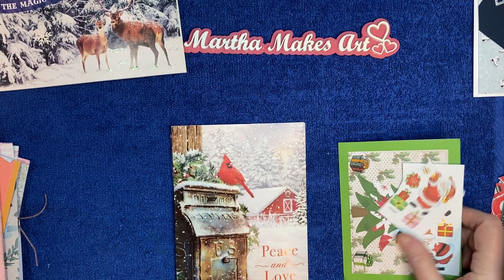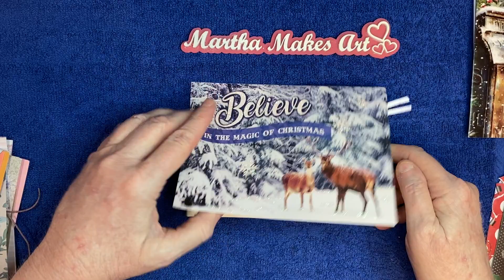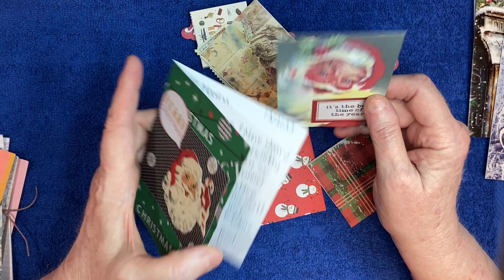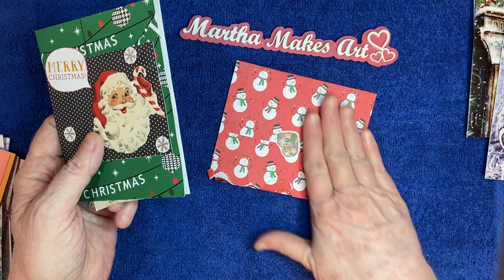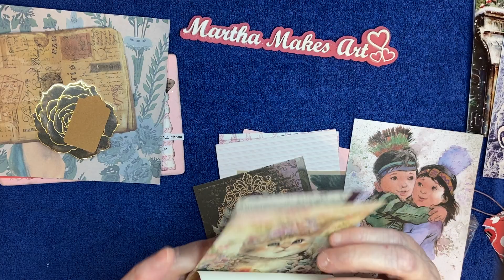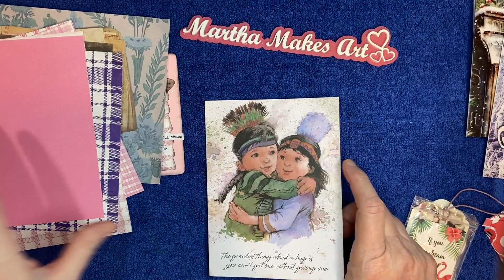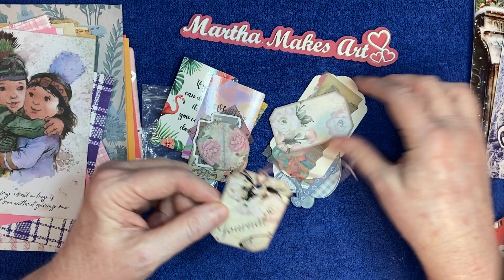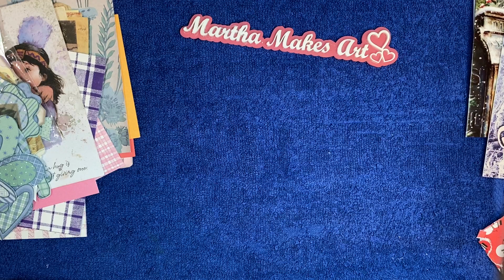Some late sharing of merry mail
Roxanne